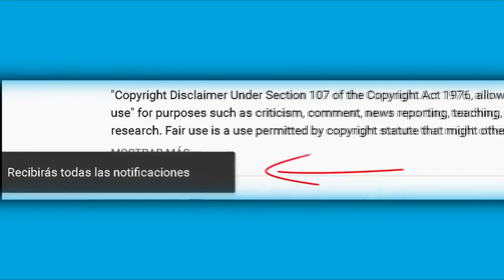Sergio Mayer, es AC0SAD0 por conocido periodista.